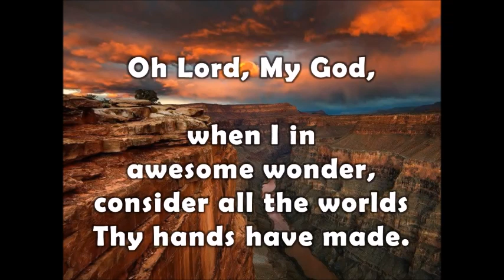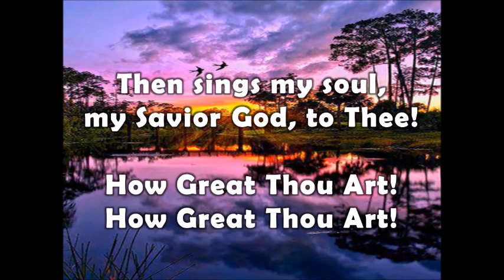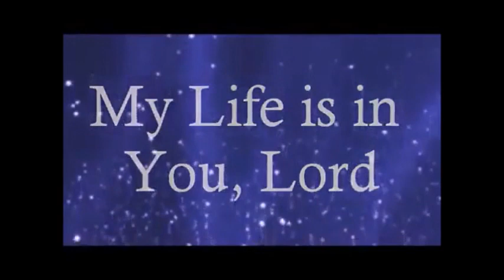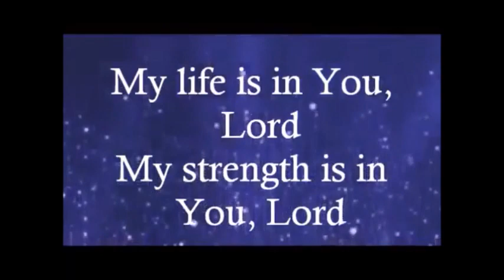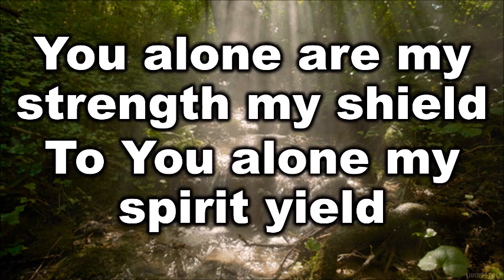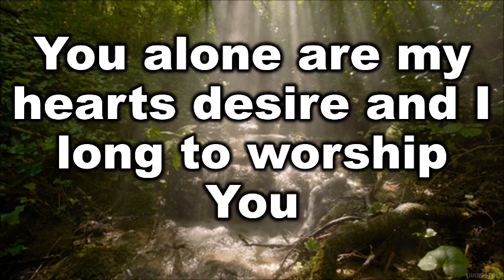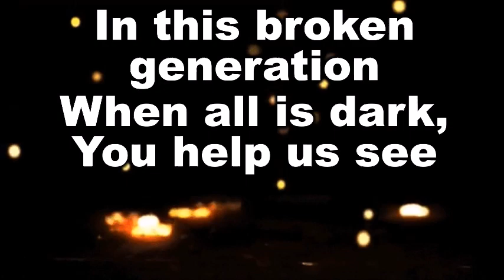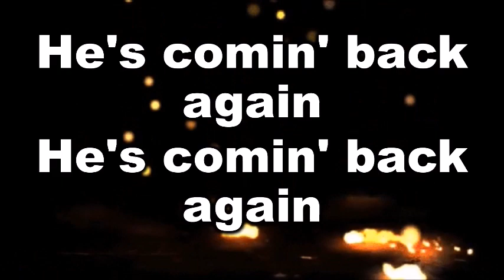Church On Tin Rd Worship Service 06 November 2022 by John Gordon